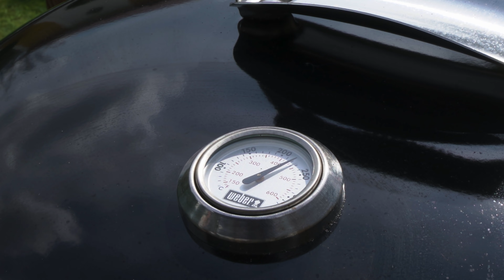Oxfilé eller rostbiff? | Blindtest med Acai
I det här avsnittet testar @figgehn_ och hans bror Acai tre olika slags kött. Billig rostbiff, dyrare T-Bone Steak och svindyr oxfilé. Går det att känna skillnad?